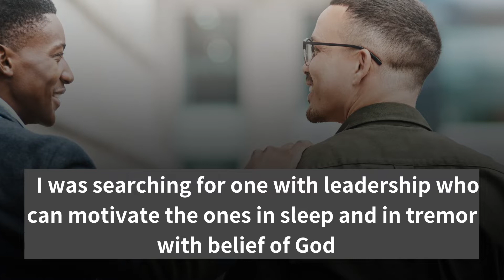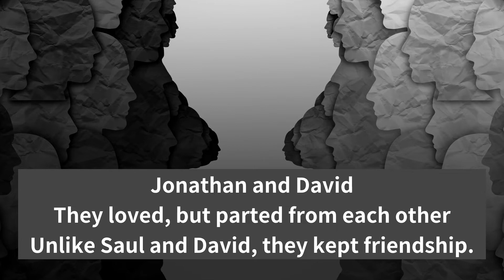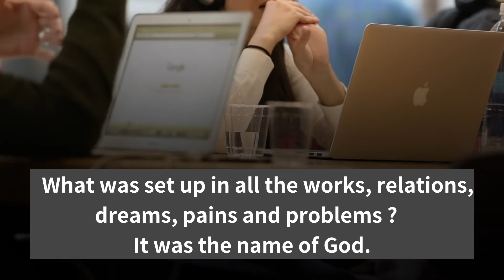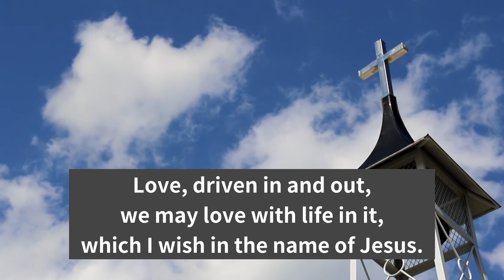3 min. sermon/ 'love', driven 'in' and 'out' /Pastor Kang ju-sung / Translator: Elder Kim sung- ho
Bible text : 1 Sam. 18:1-16